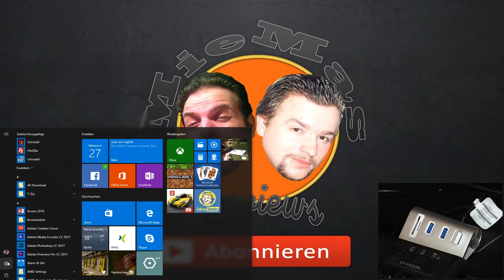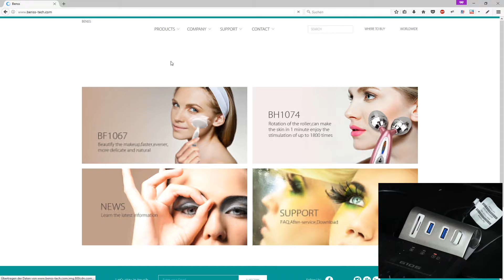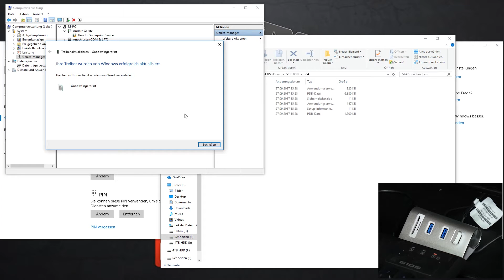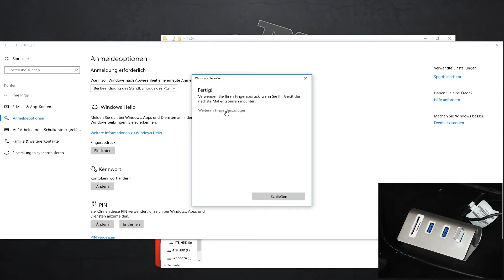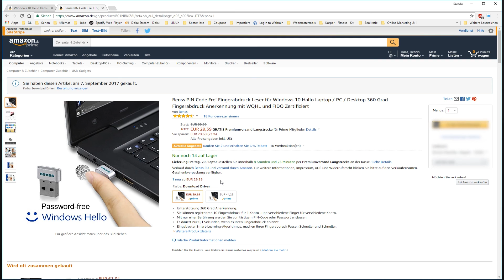Windows Hello Fingerabdruck einrichten - mehr Sicherheit! [Deutsch]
USB Fingerabdruckscanner

Manche Links in der Videobeschreibung können Afilliate-Links sein. Wenn ihr über die Links etwas kauft, bekommen wir eine kleine Provision, ohne dass sich der Preis für euch ändert. Danke für den netten Support!